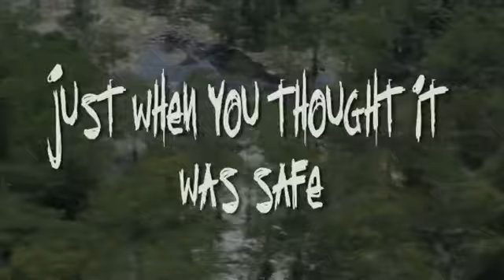Alligator Alley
TOTiptv